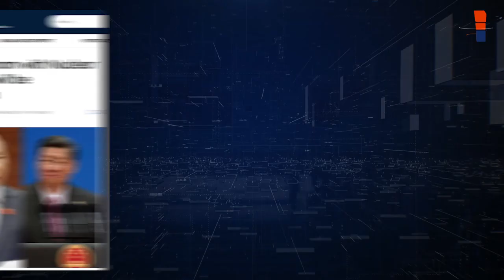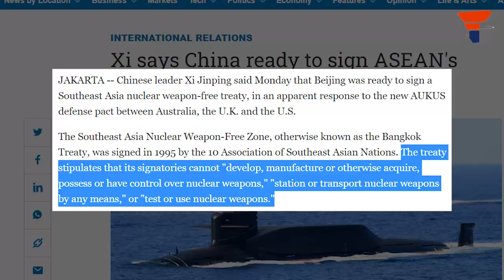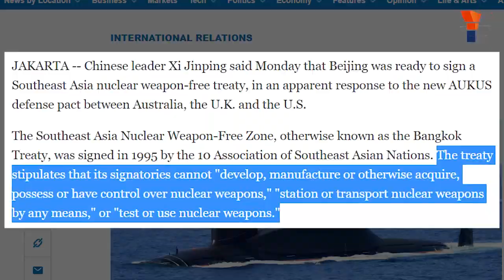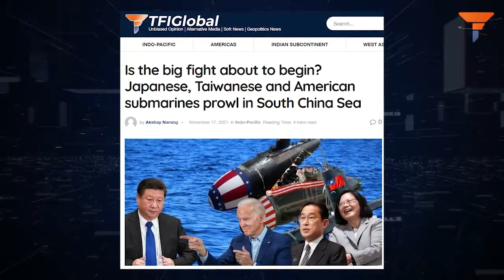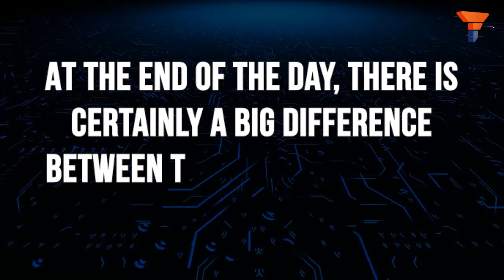Superpower China wants a “Nuke free zone” now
Xi Jinping has now conveyed his willingness to declare Southeast Asia a nuclear-weapons-free zone and committed China to the cause of the same.